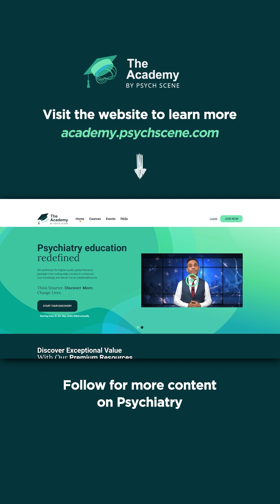The power of psychodynamic psychotherapy…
To see the full interactive course with A/Prof Neil Jeyasingam on unlocking the power of psychodynamic psychotherapy along with insights and principles in clinical practice visit The Academy:

This channel is dedicated to educating viewers about the fascinating world within our heads. Whether you're a student exploring the field of neuroscience, a healthcare professional wishing to expand your knowledge, or simply a curious individual wanting to understand how the brain works, this video offers valuable insights for everyone.

👋 LET’S CONNECT!